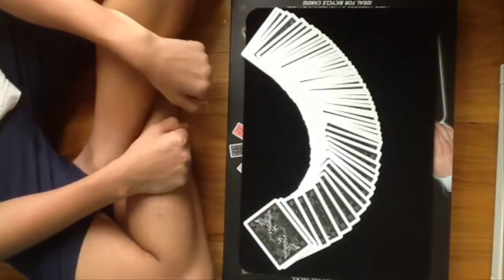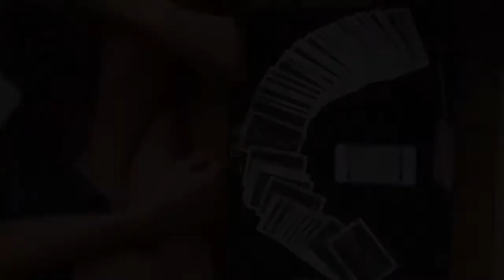Shoutouts#3+Contest 1 Update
Music at the end is ambler by kevinmacleod